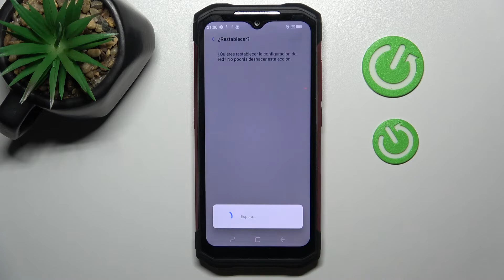Cómo restablecer configuración de red en DOOGEE S98 - reiniciar ajustes de red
En este video te mostramos cómo solucionar problemas con la conexión a la red en tu DOOGEE S98. Quédate con nosotros y descubre cómo restablecer los ajustes de red en tu celular DOOGEE S98.

¿Cómo restablecer los ajustes de red en DOOGEE S98? ¿Cómo solucionar problemas con la conexión en DOOGEE S98? ¿Cómo solucionar problemas con WiFi en DOOGEE S98? ¿Cómo restablecer la configuración de WiFi en DOOGEE S98? ¿Cómo restablecer WiFi en DOOGEE S98? ¿Cómo resetear WiFi en DOOGEE S98?